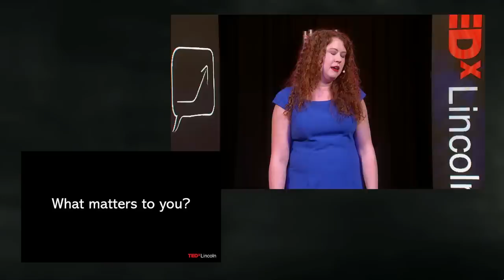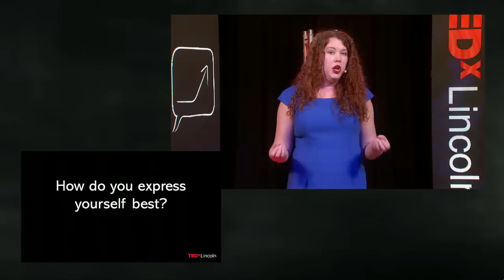The Political Power of Knowing Our Worth | Ann Hunter-Pirtle | TEDxLincoln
"I want to zero in on the one piece of this puzzle that is in our individual control, and that is cultivating an unwavering belief in the value of our own voices. It sounds simple, maybe even trite, but it is absolutely essential to protecting our democracy."

Ann Hunter-Pirtle spent 5 years working in the White House working on environmental policy before returning to Nebraska to start a nonprofit organization center around public education. Ann shows us how we can find our voice and break down barriers to get involved in public policy and democracy. Ann is a Lincoln native and enjoys traveling, cooking, and playing the guitar badly.

She has spent 20 years observing American politics, beginning at age 14 with the 2000 presidential election. She holds a BA in Political Science and French and an MS in Agricultural Economics from the University of Nebraska-Lincoln. After spending 5 years in Washington, DC, working on environmental policy at the White House and as a speechwriter to the head of the U.S. Environmental Protection Agency, she returned to Lincoln in the summer of 2016. Here, she founded Stand For School - a nonprofit dedicated to advancing public education in Nebraska. In this role, she is a close observer of the Nebraska Legislature. This talk was given at a TEDx event using the TED conference format but independently organized by a local community.